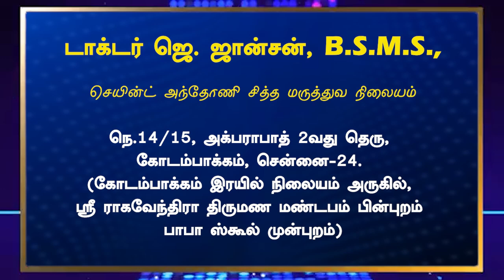St Antony siddha medical center Dr Johnson